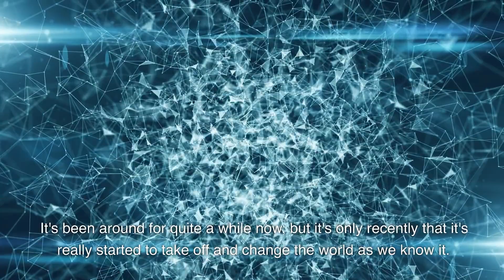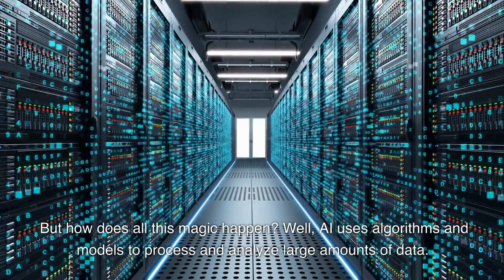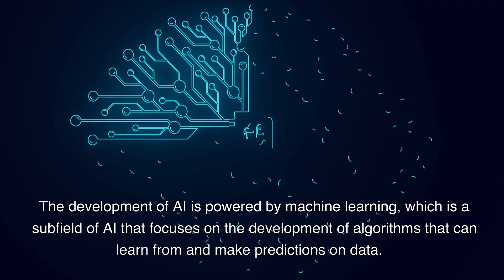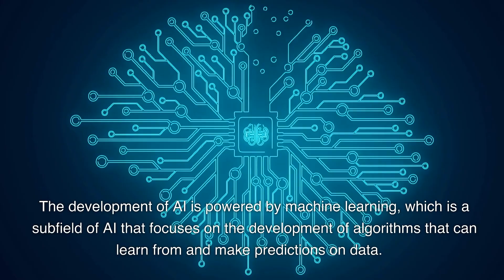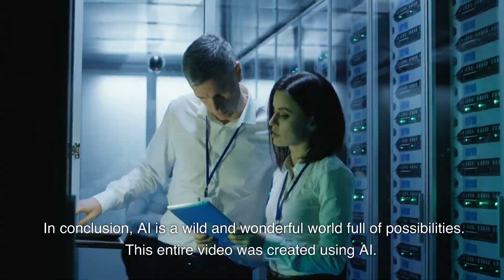Artificial Intelligence 101: Everything You Need to Know in 5 Minutes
Get an in-depth look at the basics of Artificial Intelligence with this informative and educational video. From machine learning to natural language processing, we cover all the essential concepts you need to know about AI. Whether you're a student, a professional, or just curious about the topic, this video is perfect for you! Stay ahead of the game and deepen your understanding of AI today.